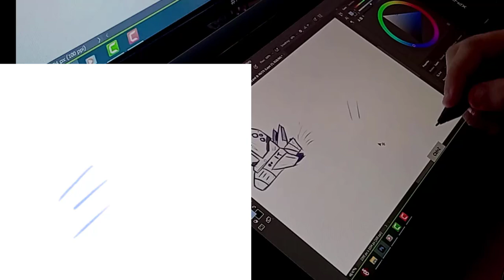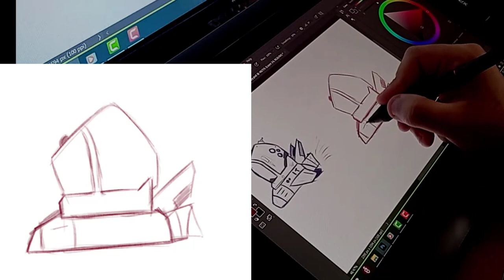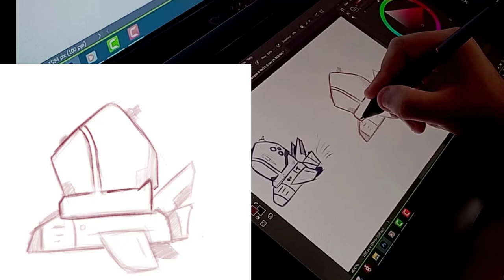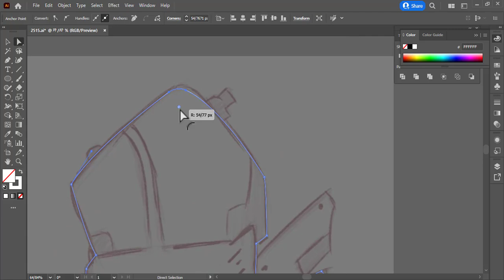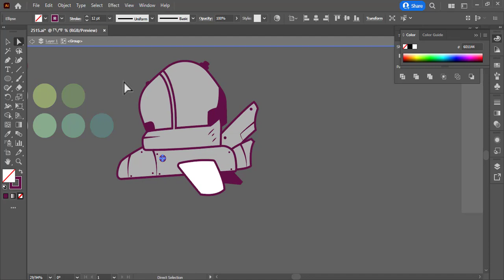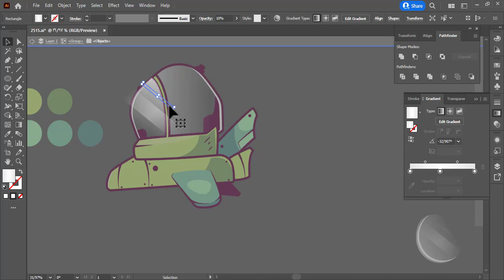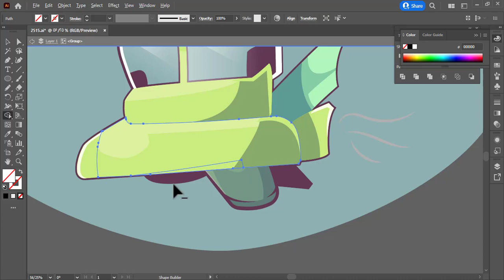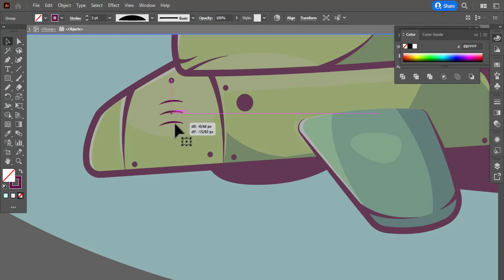Aircraft illustration training in Illustrator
In this video we learn how to draw an airplane
Convert an airplane sketch to a vector illustrator
Aircraft illustration training from start to finish in Illustrator CC
Step-by-step tutorial on airplane design

00:00 - Introduction
05:34 - Sketch design training
09:10 - Create strokes
16:00 - Learning to create colors. light and shadow